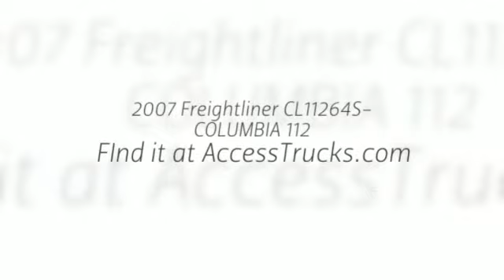2007 Freightliner CL11264S-COLUMBIA 112